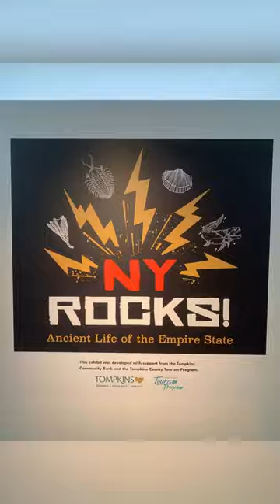Is this Fossil Any Good? Episode 18: Fossil Tree Stump from Upstate New York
Dr. Jon Hendricks investigates a Devonian fossil tree stump (Eospermatopteris) in the New York Rocks! exhibit at the Museum of the Earth to find out if it is any good.